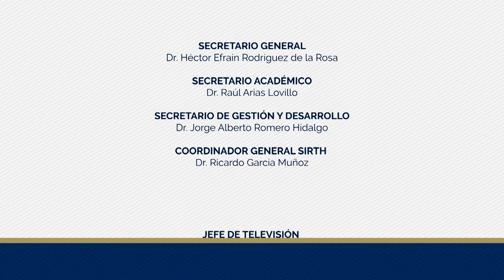Dr. Javier Corona | Thedore Adorno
En esta ocasión el Dr. Javier Corona imparte una conferencia sobre el filosofo alemán del siglo  Thedore Adorno.